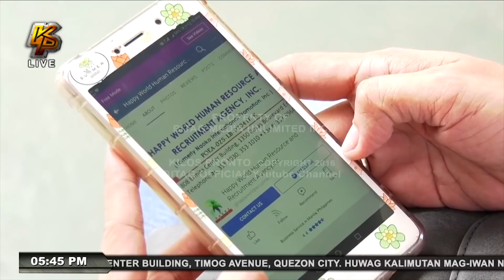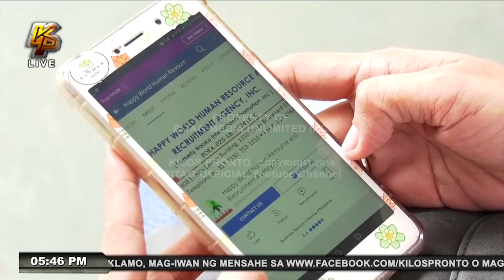BAKIT UMATRAS SI DIOSA PA-MIDDLE EAST?